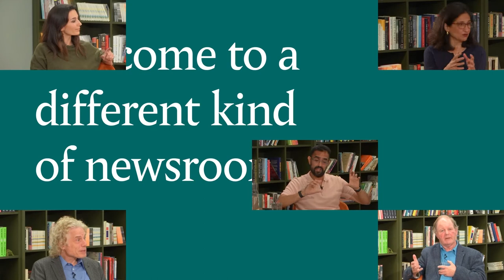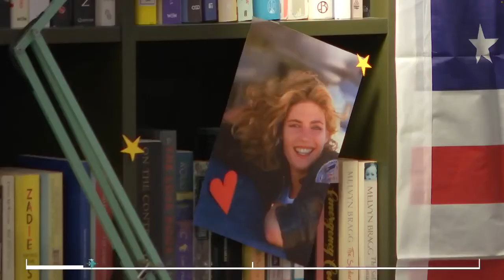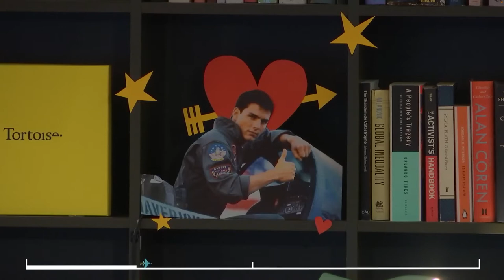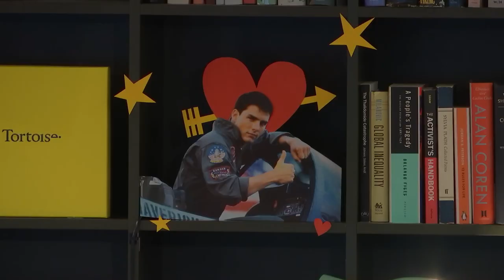The need for speed: celebrating Top Gun, with Marina Hyde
Event description:
After years of delays, Top Gun 2: Maverick finally hits UK cinema screens on 27 May. The original is a bona fide classic, memorable for the bomber jackets, the aviators and the need for speed. On paper, Top Gun is a film about fighter pilots and dogfights, but the reality is so much more. It’s an endlessly quotable study in heroism and masculinity with a killer soundtrack. This is a film sweaty with homoeroticism, helped by that volleyball scene and lots of hunky naked men wearing small towels. Its high-octane, full-throttle patriotism avoids feeling toxic, and it’s the best recruitment ad the US Navy never commissioned. It’s a film that defined a decade, how has it stayed relevant? Perfect for rookies or die-hard Top Gun fans, join us for a ThinkIn where we explore how Top Gun has stood the test of time.

Editor:
Matt d'Ancona: Editor and Partner, Tortoise Media

Guests:
Marina Hyde: Guardian Columnist
Mark Simpson: Journalist and Author